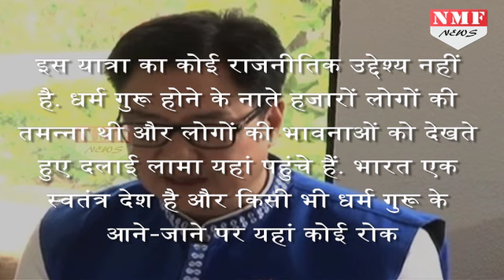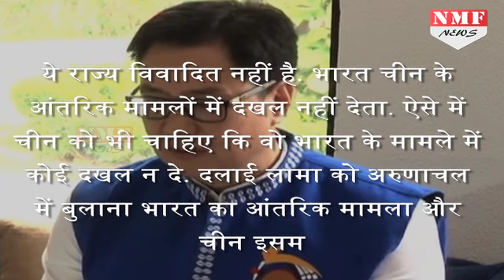Kiren Rijiju ने China को सुनाई दो टूक, India के आंतरिक मामलों में कुछ न बोलने की दी नसीहत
China should refrain from meddling in the internal affairs of India, Union Minister Kiren Rijiju on Saturday said after Beijing objected to the Dalai Lama's visit to Arunachal Pradesh.

: गृहराज्य मंत्री किरण रिजिजू ने चीन को दो टूक सुनाई है. किरण रिजिजू ने चीन को बता दिया है कि दलाई लामा की अरुणाचल यात्रा भारत का आंतरिक मामला है और वो उसमें दखल दे